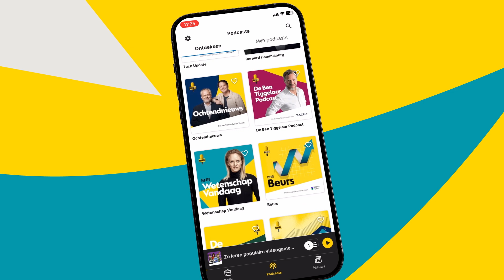Hammelburg (D66): 'Europese defensie te zwak voor groot conflict' | BREEKT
Dit is een fragment uit BREEKT met Nina van der Dungen. Het BREEKIJZER: 'Eigen defensie moet prioriteit krijgen'. Ben jij het hiermee eens of oneens? Laat het ons weten in de comments! Te gast: Alexander Hammelburg van D66 en Stephan van Baarle van DENK.

Thumbnail: ANP